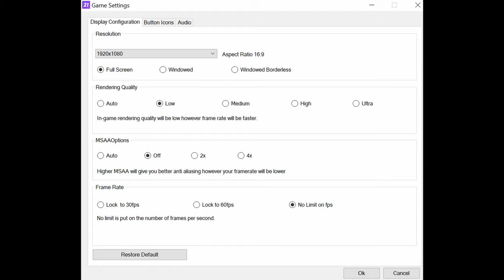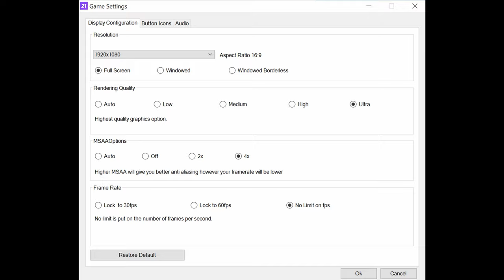🎮 NVIDIA GeForce GTX 1650 Ti [Laptop, 50W] - FIFA 21 gameplay benchmarks (1080p)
📈 Average: Low - 165 fps [0:04]; Ultra - 142 fps [1:34]
💵 Cheapest NVIDIA GeForce GTX 1650 Ti [Laptop, 50W] laptops:

💻 Test Configuration:
• 8 GB RAM
• External Monitor

✅ LaptopMedia.com